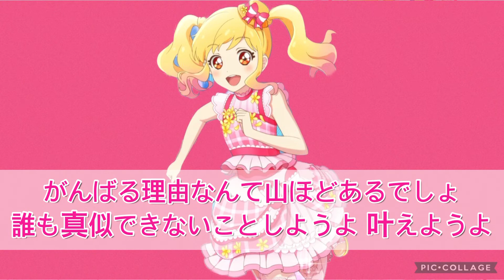スタージェット～ゆめversion～